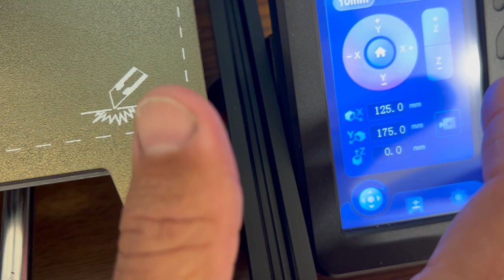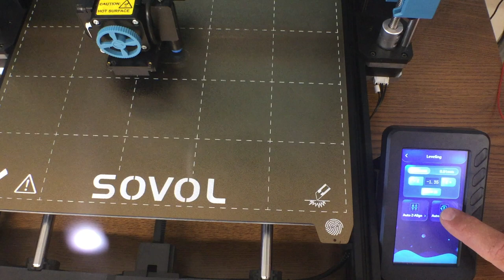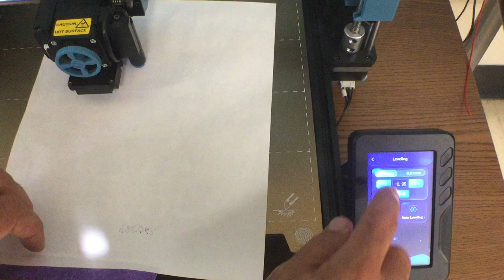Step 2 Bed Leveling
How to leven your 3D printer bed and set the z-axis offset.